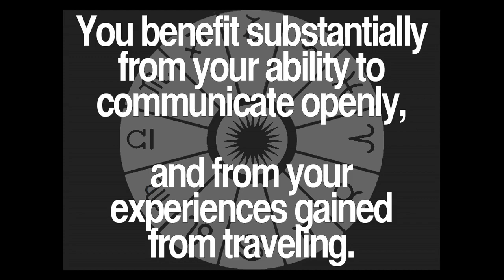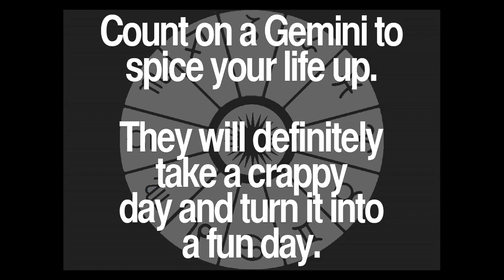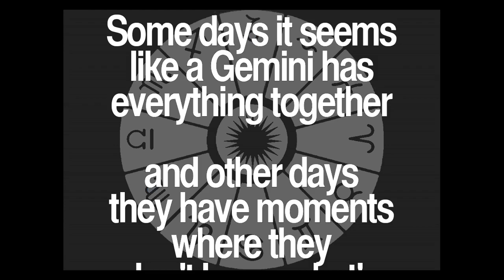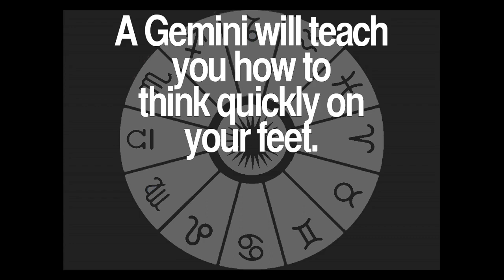Daily Gemini Quotes Collection 55